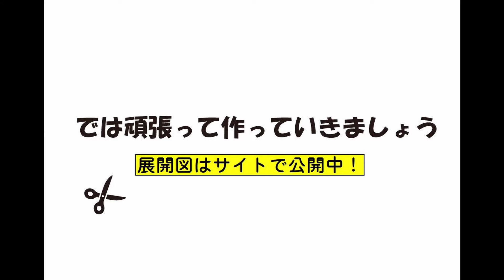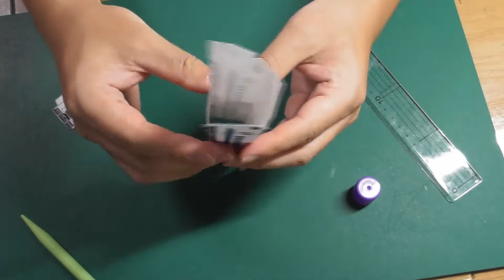JR東海 300系 新幹線の自作ペーパークラフト！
「のぞみ」用として開発された新幹線で、営業運転速度は270km/hになります。
ペーパークラフトとして作りやすく設計しました。
なお、声無しの組み立てだけの動画となります。
ゆっくり作っていますので、是非お子さんと一緒に作っていきましょう。

私にとって新幹線といえばこの300系なんですよね。
他の新幹線車両と比べると若干、地味なのか影が薄い気もしますけれども。